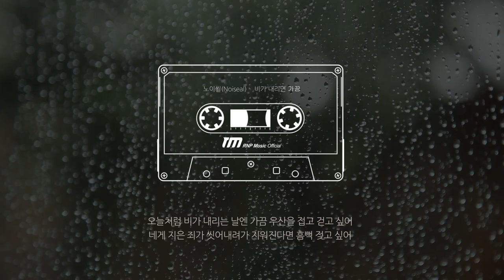노이씰(Noiseal) - 비가 내리면 가끔 (Official Lyric Video)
원곡 : 알앤피(RNP) - 비가 내리면 가끔

노이씰(Noiseal) -  비가 내리면 가끔

아무 일 없듯이 지내왔어
모든 건 그대로 남아있어
눈을 뜨면 어제와 다름없이
늘 같은 하루를 또 시작해

그래 이대로도 괜찮아
따사로운 햇살과 바람들
달라진 게 없는 하루들이
어쩌면 매일 괜찮을지도

네가 찾아온 듯 비가 내려
예보에도 없던 비가 내려
아무런 일 없듯 지내왔는데
모든 건 어제와 다름없는데

처음부터 없던 네 자리라고
아픈 만큼 지우려고 했는데
지워진 빈자리를 채워가던
눈물이 가득 차 비가 된 걸까

오늘처럼 비가 내리는 날엔
가끔 우산을 접고 걷고 싶어
네게 지은 죄가 씻어내려가
지워진다면 흠뻑 젖고 싶어

불 수 있어도 볼 수 없게 된
눈물이 비가 되어버린 그날

널 처음 본 순간 느꼈던
사랑이란 감정에 마비돼
아무런 생각조차 못 했어
멍하니 너만 바라봤었어

나 더 이상 그 어떤 사랑도
할 수 없을 것만 같던 날들
사람이 싫어져 버렸던 날들
널 보기 전까지 지옥 같았어

영원히 둘이 함께하자고
속삭이던 달콤한 네 말에
너와 함께 할 수는 없지만
괜찮을 것 같다 생각했던 날

다 가질 수 있을 것만 같은
너에게 충실했던 내 마음이
가정이 있는 줄 알고 있어도
이기적으로 현실을 거부해

어느 날 찾아온 한 남자
자기가 더 잘하겠다는 말
미안하다 말하는 모습이
예전 내 모습과 같은 걸까